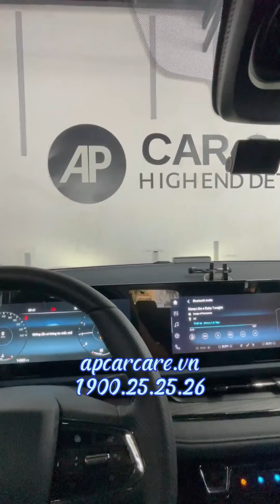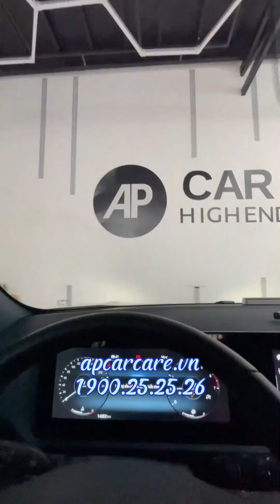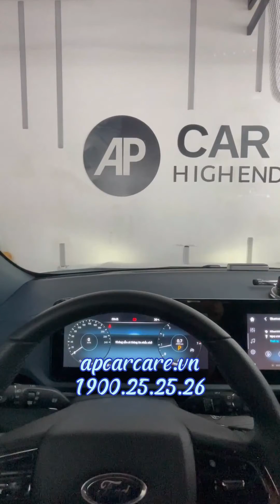Ford Territory - Chất âm với cấu hình âm thanh 8 loa Focal Slatefiber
Chọn chi nhánh gần bạn nhất:
🚘 AP-Tân Phú: 46C Phan Đình Phùng, P.Tân Thành, Q.Tân Phú, TPHCM
🚖 AP-Q7: 76 Đường số 39, P.Tân Quy, Q7, TPHCM
🚖 AP-Thủ Đức: 88 ĐSố 8, KĐT Vạn Phúc, P.Hiệp Bình Phước, TP.Thủ Đức
🕗 Thời gian làm việc: Tất cả các ngày trong tuần kể cả ngày Lễ.
______ Sáng: 8h - 12h
______ Chiều: 13h30 - 18h
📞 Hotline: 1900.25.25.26